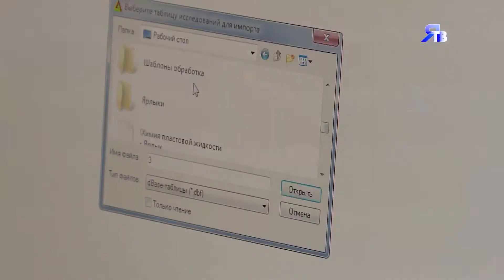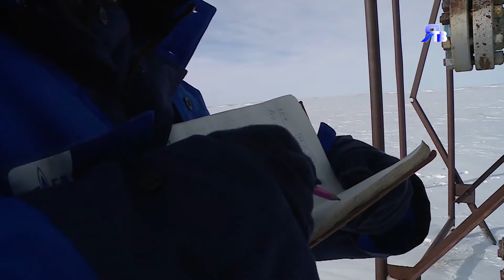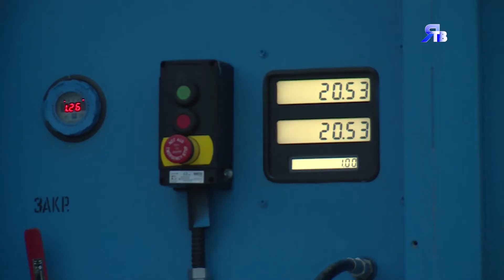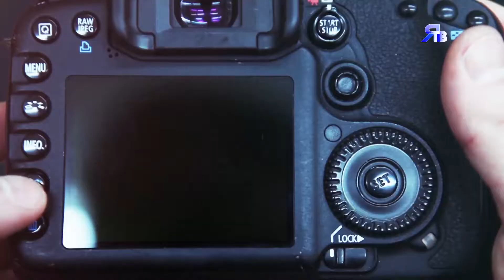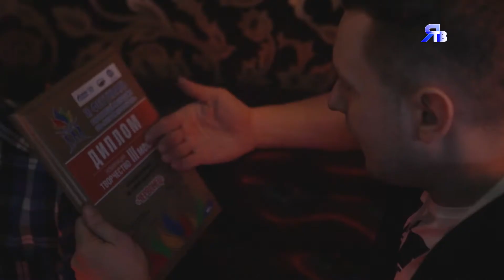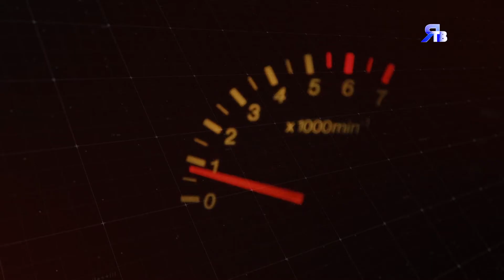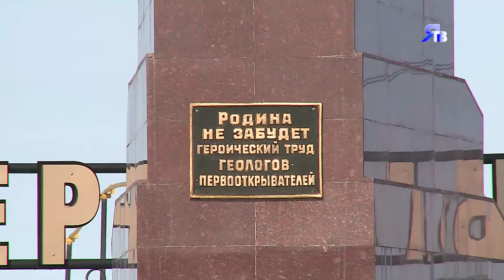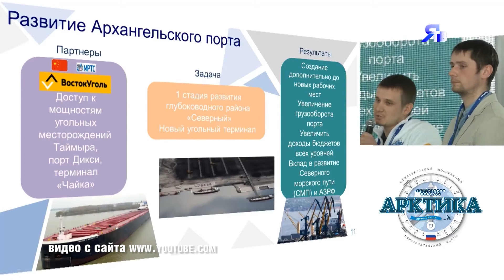03.04.2017. Ямбург ТВ - «Программа о людях и делах компании «Газпром добыча Ямбург».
«ПОДРОБНОСТИ»:

∙   «Будни геологов». УГРиЛМ Ямбурга – на службе Общества.
∙   «Экология в объективах». Журналисты из Нового Уренгоя посетили Заполярное месторождение.
∙     «Фестивалим». Активисты СМУС приняли участие в III фестивале работающей молодёжи.
∙     «Великолепная десятка». Юмористическое видео о деятельности СМУС «Газпром добыча Ямбург».
∙     «Под крылом снегохода». Финал снегоходного сезона на трассе Нового Уренгоя.

«КОРОТКО»:
∙ «Актуально». В Газ-Сале отметили профессиональный праздник геологов.
∙ «Важная тема». Молодые специалисты «Газпром добыча Ямбург» приняли участие в Международном арктическом форуме.
∙ «О сотрудничестве». День Оленевода в Тазовском.
∙ «Новости ДЮСШ». Воспитанники ДЮСШ «Ямбург» - победители Открытого турнира по настольному теннису
∙ «О спорте». В Ямбурге прошла III Спартакиада УГРиЛМ.